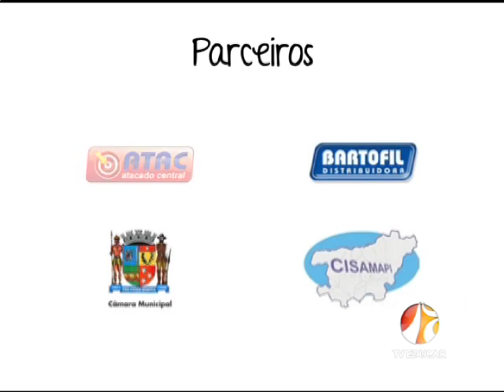28 03 Colisão Carro